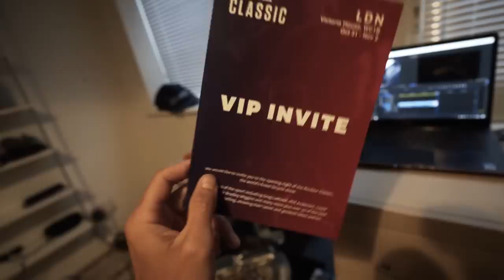WARNING: video contains no bikes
Some non bike stuff, my legs hurt and actually there is a bike in this video

Jam Cycling,
Attacus Cycling,
Wilier Triestina,
MET Helmets,
Shimano,
SpinOnThese Wheels,